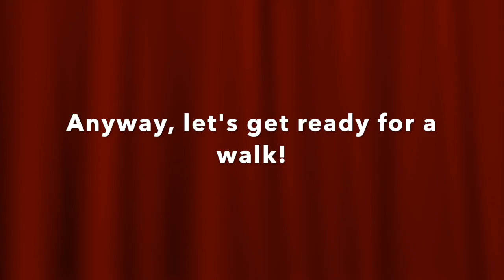[Vlog] My daily routine when it's not raining / Quarantine ver.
Love seeing the nature around me change its look in the four-season -- spring, summer, fall, and winter. Here's the spring version of it, and I hope you will enjoy it as much as I did!